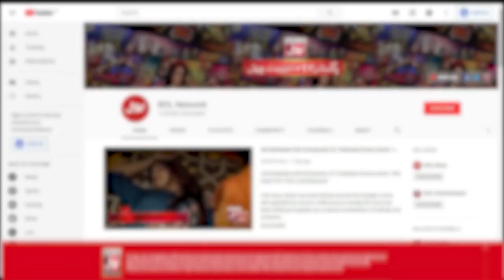Tick Tock Show With Fahim Khan | Tik Tok Show | Link In Description